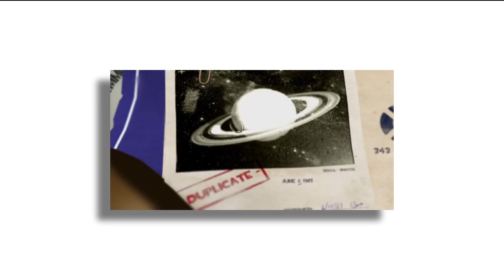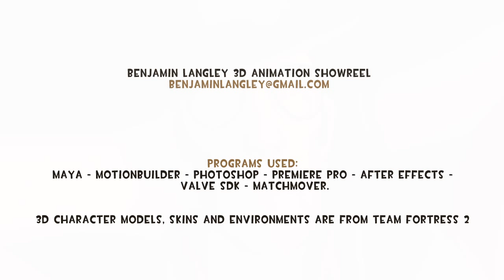3D Generalist - 3D Animation Portfolio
A collection of clips taken from an animation project I have been working on over the past year. 100% animated, rendered and edited by myself using Maya and other software. All 3D props and models are from TF2 and are property of Valve Corporation. Valve makes it's SDK as well as many of their game models available to the public.